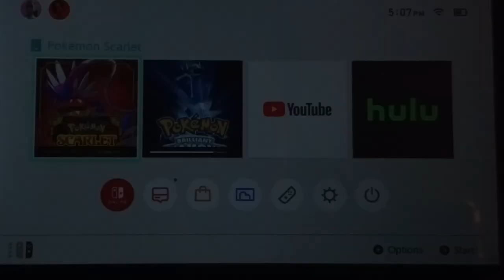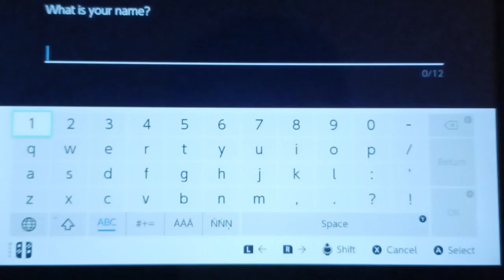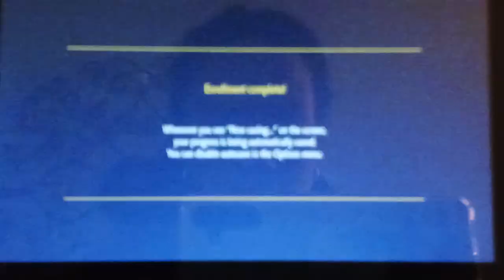Pokemon Scarlet Walkthrough Part 1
This is pokemon scarlet part one. I hope you all enjoy. Thanks everyone for watching.